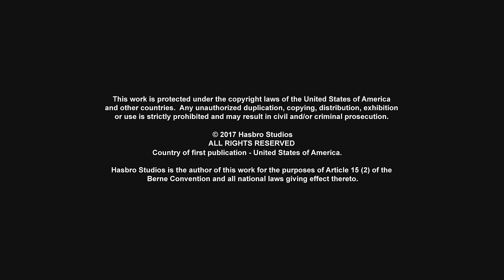Transformers: Robots in Disguise | S04 E03 | FULL Episode | Animation | Transformers Official